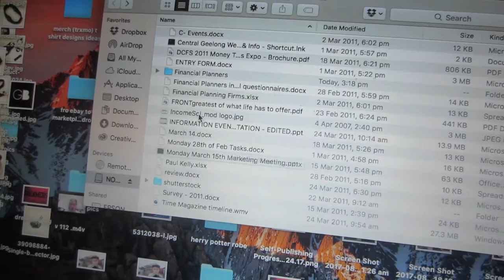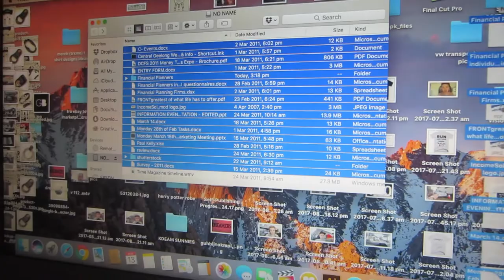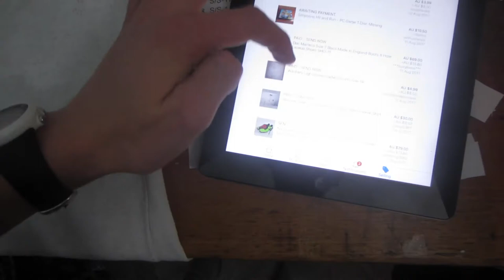WHAT IS THAT NOISE? VLOG 115